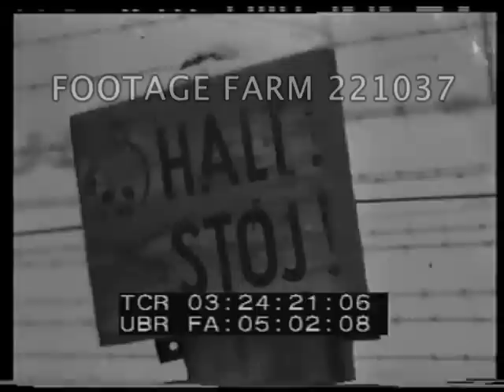Liberation of Auschwitz Rl 2/2 221037-06.mp4 | Footage Farm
1945.  Red Army / Russian newsreel footage - Jan/Feb45.  AV bomb-damaged IG Faben plant near Auschwitz ?  Roof of underground crematoria w/ smoke flues ?  High angle pan across concentration camp complex.  AV from plane flying low over snow-covered barracks.  Barbed wire fences.  Electrical dials.  'Halt Stop!' sign w/ skull & crossbones in front of fence.  CU German sign 'Heute rot, morgen tot, gedenke das!' ['Today Red, tomorrow dead - think about it!'].  CUs plans of Auschwitz.
03:25:00  Re-enactment of liberation - Russian soldiers open gates - ' Arbeit Macht Frei' motto just visible above gate - people flood out, some cheering, hug soldiers and wave hats.  Survivors seen through fences and gates.
03:26:32  Women in barracks three to a bunk.  CUs men in striped uniforms - show prisoner numbers and tattoos.  CUs individual survivors wrapped up against cold.
03:27:58  Women survivors out of hut and questioned by Russian soldiers - CU woman reads letter in Russian - dated 12Feb45 ?  Inmates help each other - some on stretchers.  Leaving in horse-drawn carts.
[NB  Some shots repeated from Reel 1.]